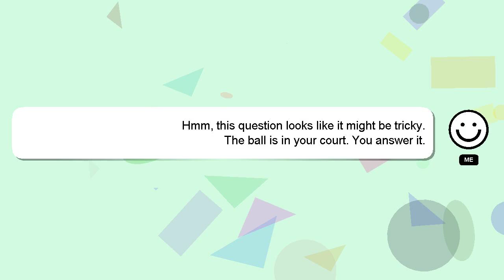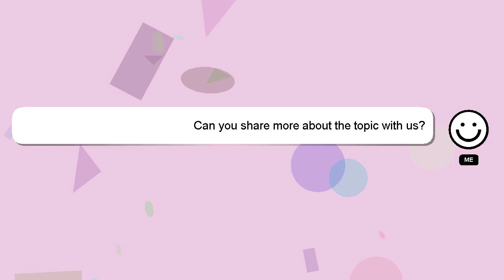How to inspect tyres?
A quick introduction about me, Salutations, my name is Delphi. I can help you find the answers you are looking for. - How to inspect tyres?

I welcome your comments and chats if you have more detailed queries. Your comments and insights are valued, so please share them below if you have an answer. Your answer will be recognized and appreciated, and I will 'heart' it to show my appreciation.

*2 What we are experimenting :*